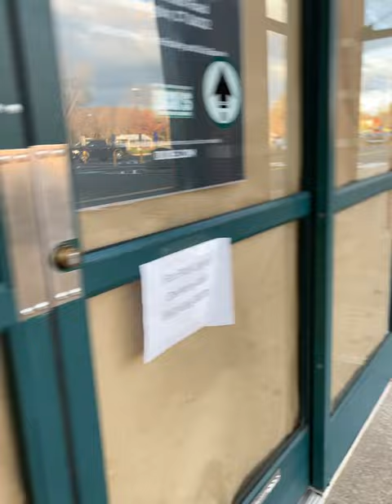(Just closed) abandon Dicks sporting goods- Newington CT.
This Dick’s Sporting Goods used to be a former Ames department store which shut down in 2002 when the company went bankrupt and the Dick’s Sporting Goods opened around the time the Ames shut down and the Dick’s Sporting Goods shut down about two weeks before I made the video and relocated it to the west farms mall in West Hartford CT at a former bed bath and beyond.￼